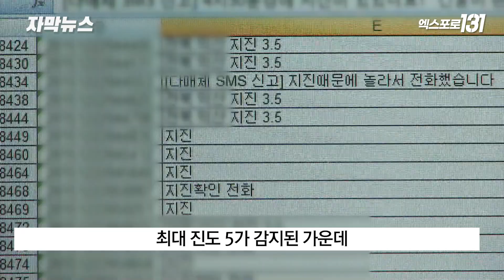전북 부안서 규모 4.8 지진..충청권 40건 유감신고 접수 | TJB 자막뉴스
오늘(12일) 오전 8시 26분
전북 부안군 남남서쪽 4km 지역에
규모 4.8의 지진이 발생했습니다.